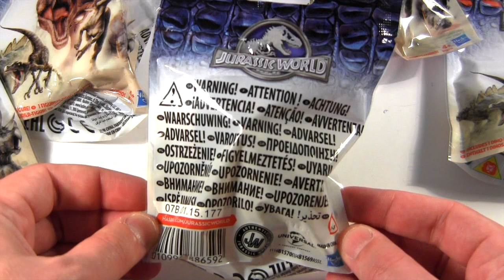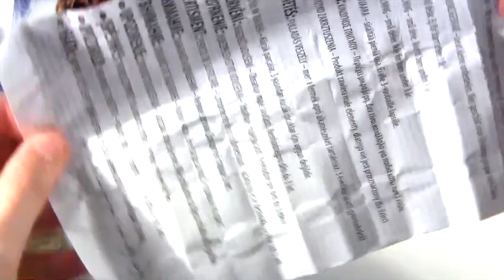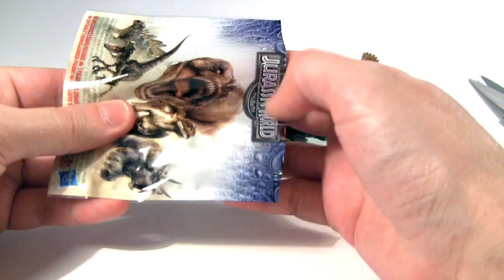JURASSIC WORLD Blind Bag Bonanza Episode 65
Hey everybody join me for Blind Bag Bonanza featuring Jurassic World!

And search "Articulation Assembled" on Stitcher.